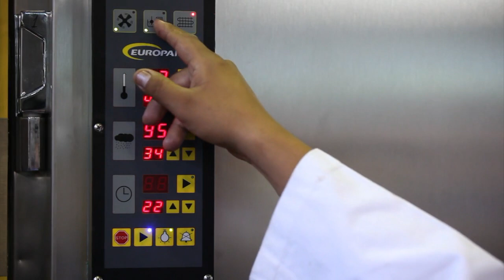Telaio - Europan Pan Blanco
Videoclip elaborado para nuestro cliente Europan